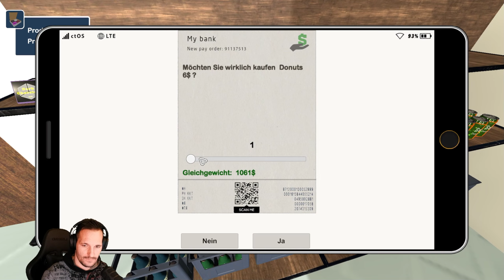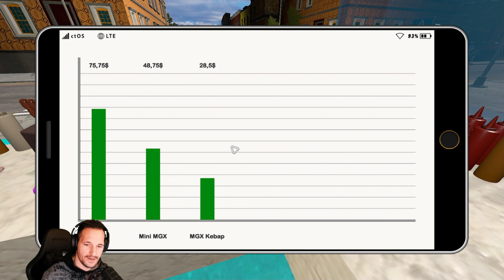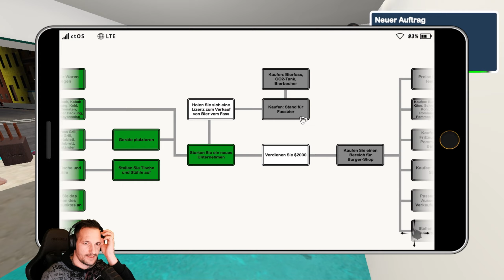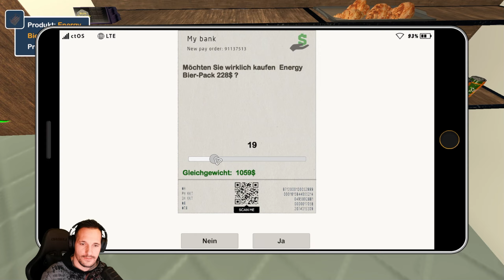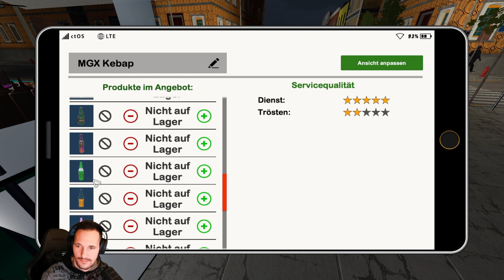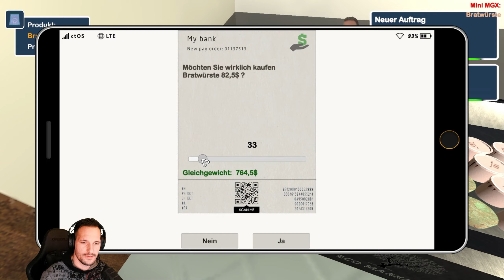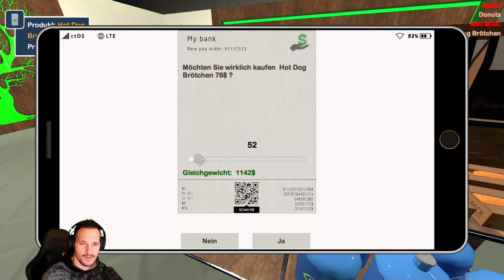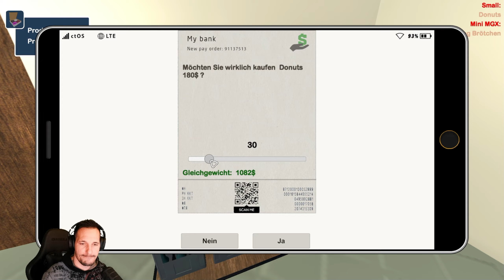Fast Food Manager 🌮 Wir brauchen Geld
Wir brauchen Geld, vielleicht müssen wir anfangen, Bier zu verkaufen.

➥ Video Liken 😁
➥ Video Teilen 😁